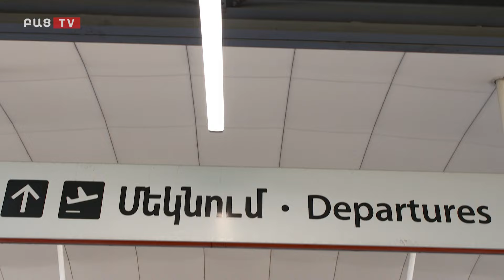Կրկին ոսկե մեդալների հետևից` Դուբայ և Վրաստան. ՀՀ գեղարվեստական մարմնամարզության ֆեդերացիա